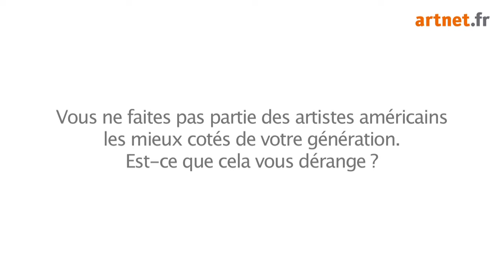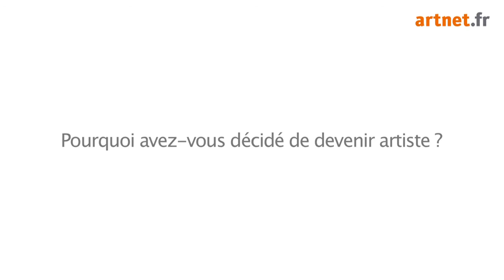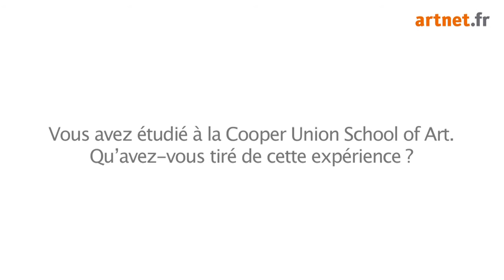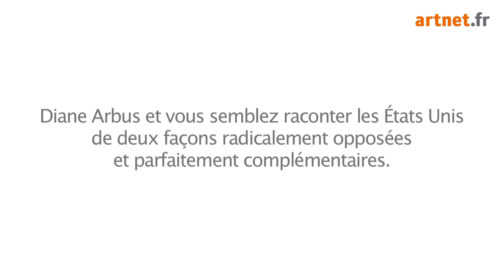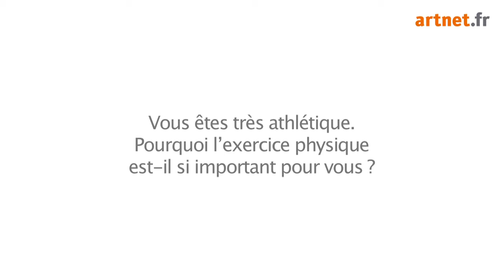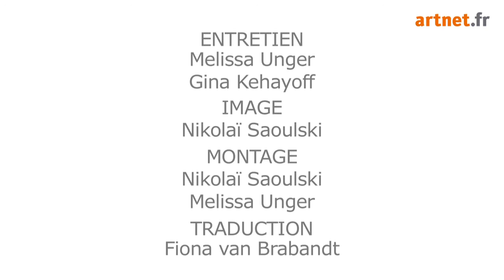Entretien avec Alex Katz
Alex Katz est né en 1927 à New York. Il commence à se faire connaître comme peintre dans les années 1950 et séduira d'emblée le futur « King of Pop » Andy Warhol pour ses portraits débarrassés de superflus picturaux psychologisants. Alex Katz contribue à la création d'une tendance dite « Cool Painting », correspondance du cool musical de Miles Davis. Une sorte de rapport au monde lascif-actif, exigent mais tranquille, tout en délicatesse, en laissant le sentiment grandir doucement jusqu'à la jouissance. Ses œuvres véhiculent à discrétion un nombre impressionnant de « trucs » de l'art publicitaire et de l'art monumental, ancré dans l'histoire de l'art américain depuis les années 1920.